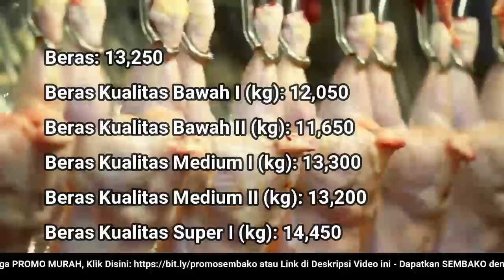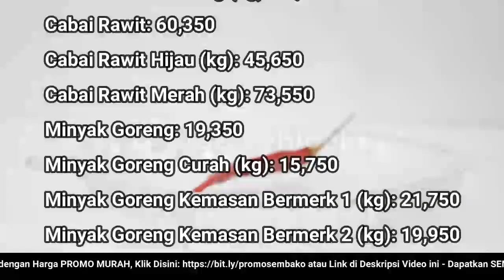🔴 UPDATE: Harga SEMBAKO 23 Maret 2023 Beras, Gula Pasir, Bawang Merah Putih, Cabai Rawit, Daging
"Harga SEMBAKO Kamis 23 Maret 2023 Beras, Gula Pasir, Bawang Merah Putih, Cabai Rawit, Daging